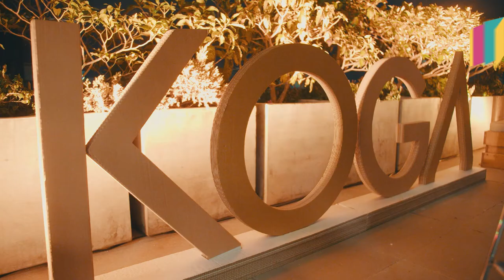Transformadores 2.1 | Evento de networking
¡TRANSFORMADORES 2021! 💥🚀

Te mostramos un poco la experiencia que vivimos en el programa de formación para emprendedores, con un resumen de nuestro primer encuentro presencial. 😍👏🏼

¡Mirá el video! 👆🏼 Y conocé a los TRANSFORMADORES 2.1 💪🏼
Con el apoyo de: Fortaleza S.A.

🎥 Edición y video: Bongo Paraguay